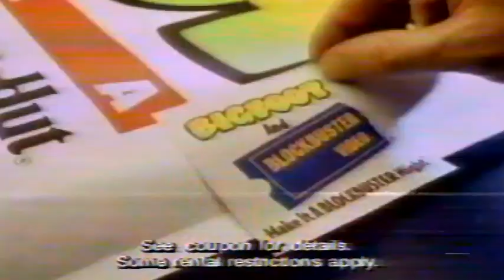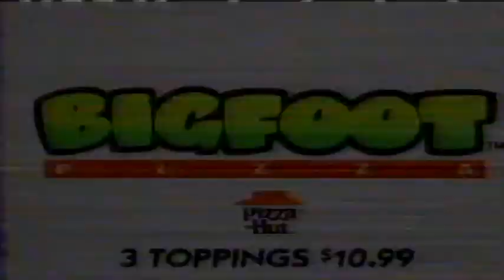China Beach Pilot (Rerun) Opening Credits Lifetime Network approx 1993 plus Misc Commercials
Pizza Hut's Bigfoot
Blockbuster
Hunter Tylo
Carefree Sugarless Bubble Gum